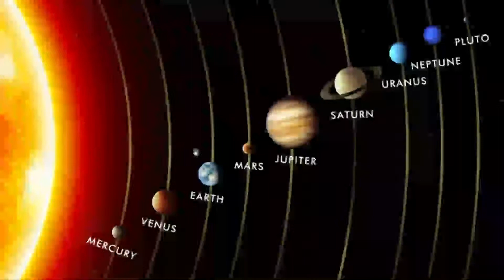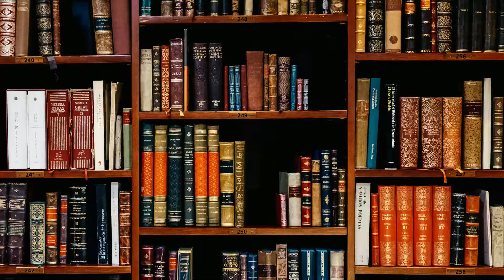Could we live on airships in the atmosphere of Venus?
Although the surface environment of Venus is extremely hostile, there is a region between about 50km and 60km above the surface where the atmospheric pressure and temperature are similar to Earth’s. In fact, this region may well be the most ‘Earth-like’ environment in the Solar System.

This has inspired the idea of vast floating cities occupying the Venusian atmosphere, without the potentially more difficult and costly process of ‘terraforming’ the planet below for human habitation. However, space agencies have so far been primarily focused on the possibility of colonising Mars instead.

This is partly because Mars already receives much more attention as a destination for unmanned exploration, partly because living in floating cities may be perceived as inherently more dangerous, and partly because we humans have become used to living on terra firma. So it looks like a life amid the clouds will be consigned to sci-fi for now.